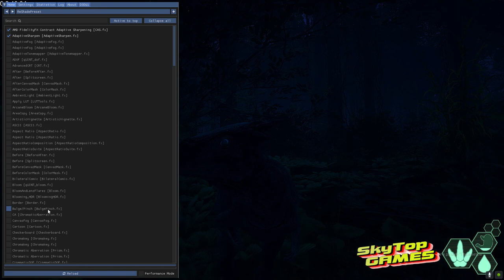The Isle . EVRIMA. ПАХИЦЕФАЛОЗАВР.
Пахич в системы Диет.
Дико извиняюсь за запись звука в игре, связанное с его отставанием при монтаже.